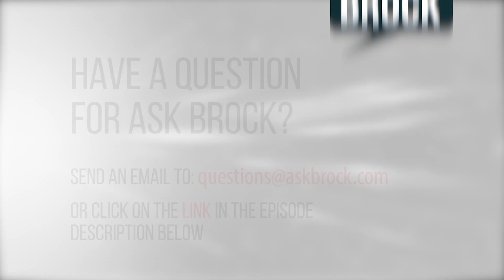Can I Still ‘Land Farm’ Drilling Fluids and Cuttings?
Spreading cuttings on the surface used to be more acceptable. Today, it depends. It’s Ask Brock 224. More episodes